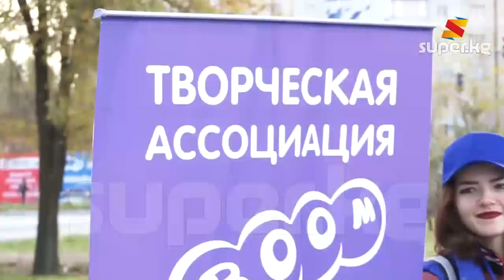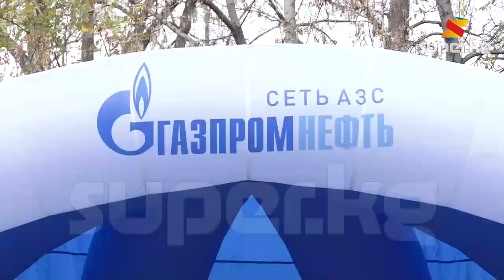"Газпром нефть Азия" компаниясы айлана-чөйрөнү коргоого жана сергек жашоого чакырат